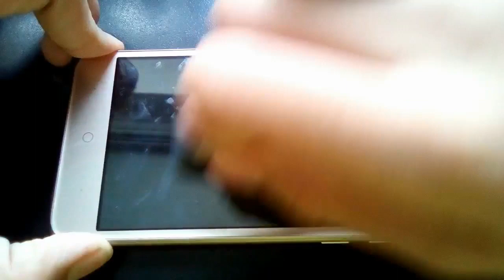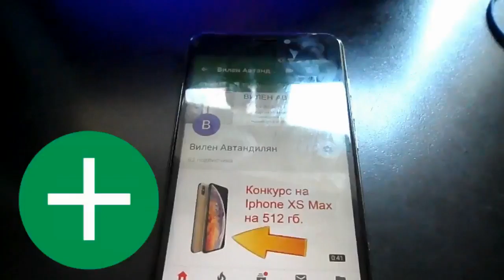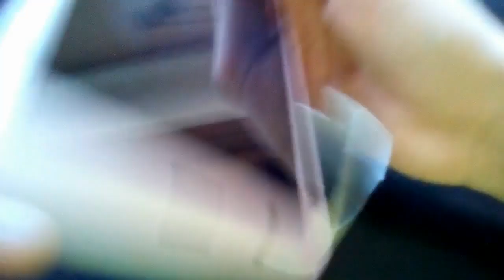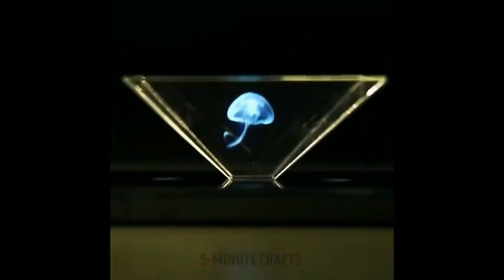BRILLIANT PHONE HACKS for Iphone 5 minute crafts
Here is a collection of incredible crafts and hacks for smartphones! No need to go to the store and spend tons of money on phone cases! You can create any case you like using cheap supplies and following our tutorials! Supplies you will need you might already have at home as usually we use everyday items for creating process.
Let’s start from super-cool phone cases that you can make inly in 5 minutes:
- Use thread and hot glue gun to make a phone case. Choose any color of thread you like
- Phone case out of the balloon? Check out the tutorial!
- Wrap your phone with plastic wrap and make a phone case with the pattern you like
- Create an awesome galaxy case in 5 minutes! You will need a plain black phone case, blue, pink and glitter nail polish. Use a sponge and add spots in different colors. Paint the finished product with glittery nail polish. Enjoy!
- Spend a minute and create the phone case out of silicon mold
- Kitchen hooks are incredibly useful to organize cords. Clue hooks to the plain case
- Turn your boring phone case into the awesome thermal case in 5 minutes! Cover the clear phone case with a layer of white paint and after that with yellow nail polish. Once it’s completely dry, cover with color-changing nail polish
- Feathers are great to decorate nearly everything, check out how to decorate your phone case using feathers. You will need a clear phone case, feathers of different colors, glue, and resin. Glue feathers to the phone case and covet with resin